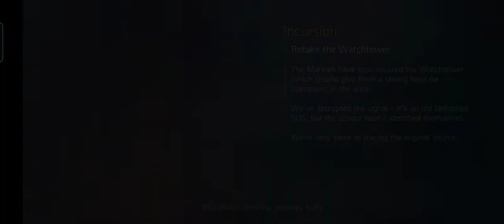Shadowgun Legends - Online FPS (Android) Gameplay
About

Experience an epic story campaign, competitive PvP and cooperative multiplayer, and an innovative social hub, all in one FPS RPG action game!

In the futuristic world of Shadowgun Legends, humanity is under attack from a deadly alien invader. The last line of defense are the Shadowguns, legendary warriors and heroes.

So what are you waiting for? Join the shooting action and show the galaxy who’s boss! The best free FPS shooter is here.

GAME FEATURES

Fight for survival of humanity from an alien invader in an epic Story Campaign spanning over hundreds of missions on 4 diverse planets

CO-OP MISSIONS AND RAIDS
Join forces with friends and shoot giant enemy bosses for glory and legendary loot together. Or try to survive in War Games arenas

REAL-TIME PVP TEAM BATTLES
Fight your rivals in unique multiplayer PVP game modes and diverse PvP arenas. New CTF PVP mode is coming in next update! Prepare for best PVP shooting games ever.

RPG ELEMENTS AND CUSTOMIZATION
Choose from over 600 unique guns including Pistols, Assault Rifles guns, Sub-Machine Guns, Heavy Machine Guns, Shotguns, Sniper Rifles and Rocket Launchers.
Collect over 1000 armor pieces and build your armor sets.
Make your Shadowgun stand out with 250+ cosmetic items.
Pick your own skills and create your own playstyle - no classes, no restrictions!

INNOVATIVE SOCIAL FEATURES
Interact with other players, visit vendors, accept missions, party hard and much more in game’s persistent Hub

Chat with friends, create battle squads and form guilds.

UNIQUE REWARD SYSTEM - FAME
Get rewarded for how you play the game. Your every action is appreciated with our unique fame system. The more famous you are the more the world will react to your actions! Not only shooting games counts!

✔ Play the best FPS RPG Shooting Game for FREE! Join the fight now!

Shadowgun Legends is a groundbreaking mobile shooter that blurs the lines between console and mobile gaming.

Experience PVP multiplayer shooting games, coop or play as a lone wolf. Find new friends in this popular FPS RPG multiplayer game. Find all guns, armors, emotes, stickers during the never-ending WAR between Humans and terrifying Aliens. Experience challenging battles, relaxing times in the pub or gather legendary loot.

At MADFINGER Games we’ve always challenged ourselves to push the boundaries on mobile devices, and we’re proud of our console quality first person shooters ( FPS ). From our cutting edge graphics to our precise FPS control system, over 210 million players worldwide have been blown away by our innovative approach and dedication to quality. We are the best developer who are developing FPS action shooting games for mobile since 2010.

Now we’re taking hardcore mobile shooting games to the next level. Shadowgun Legends is the ultimate persistent world shooter in the palm of your hand, a hardcore gaming experience that you can take with you anywhere.